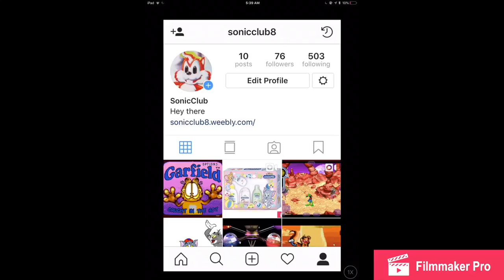Follow me on Instagram